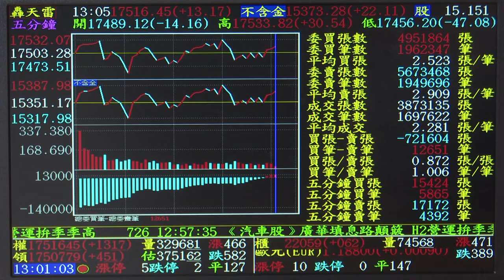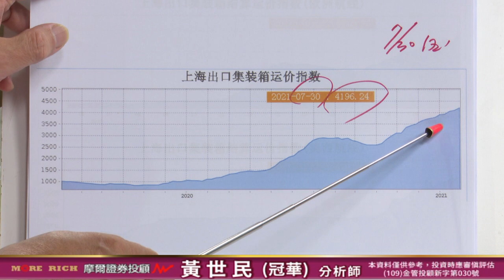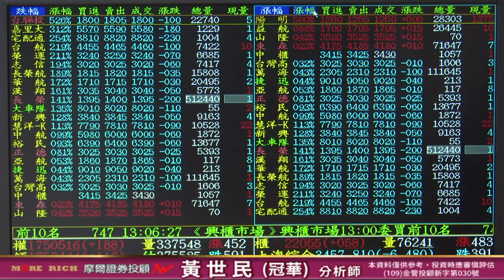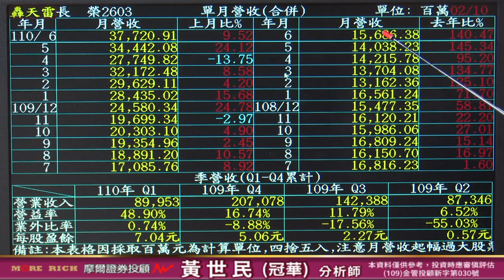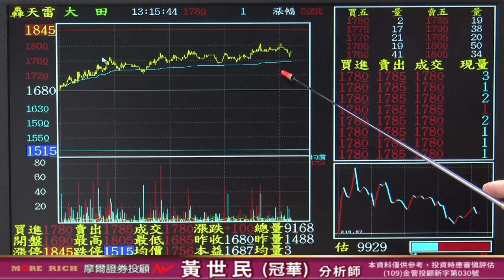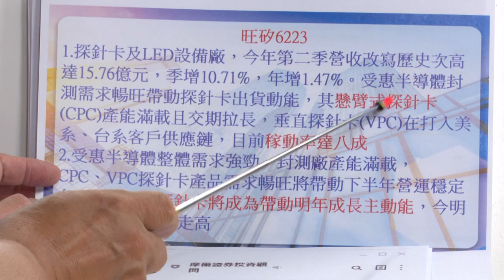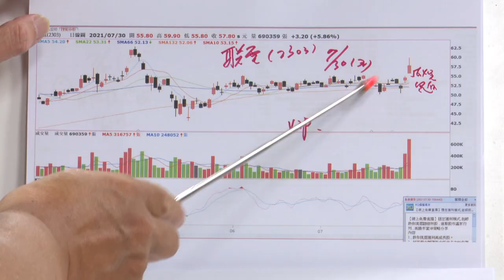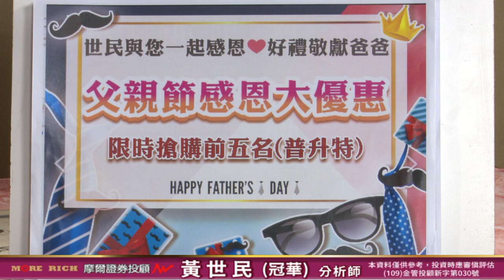20210803 黃世民(冠華) 億萬大贏家